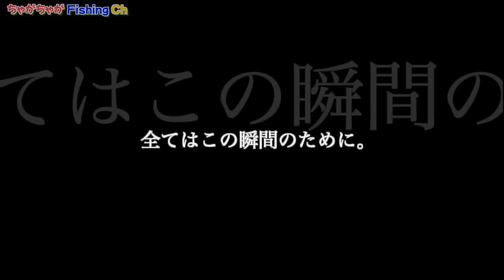＃022【福井・九頭竜川】感動のフィナーレなるか！？シーバスチャレンジDAY７！！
〜シーバス100P達成企画Day7〜

９月から始まり約３ヶ月、シーバスを追い続けてきたちゃがチャンのふたりですが、河釣りができるのはこの日が最後！ここで釣れなければ後が無いふたり…泣いても笑っても最終局面！無事100P達成なるか、どうぞお見守りください！

今後も釣りを通して福井の魅力を発信していきたいと思いますので、時間が許す限りまったりと楽しんでいってくださいね！

●素材利用
効果音ラボ・イラストAC・いらすとや・VOICEVOX:冥鳴ひまり etc

●使用音源
「Direction of the power」 written by FLASH☆BEAT

その他youtubeフリー音源より